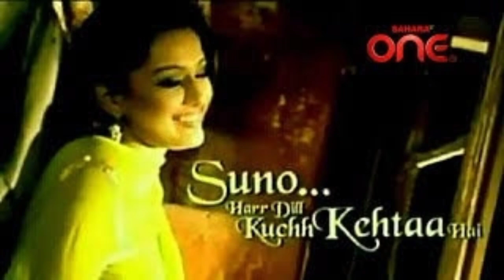Karishma Randhawa All Tv Serials List || Karishma Mookhey || Hello Dollie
Karishma Randhawa All Tv Shows List